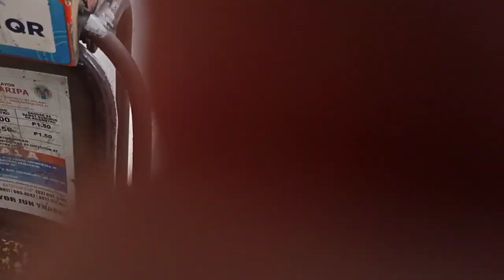ANTIPOLO SIMBAHAN GALA MUNA TAYO